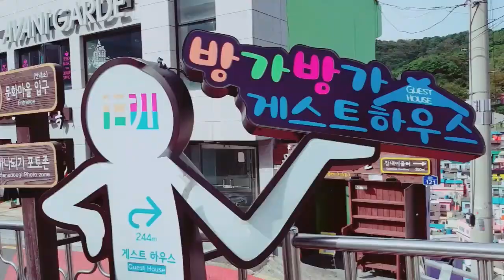VLOG RAINBOW VILLAGE IN BUSAN CITY SOUTH KOREAN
Rumah adat korea, dengan cat rumah yang berwarna wa4ni dan sslah satu tempat yg oernah di kunjungi presiden jokowidodo.